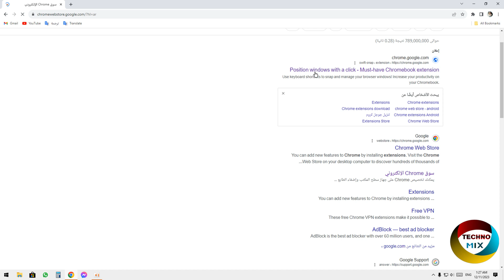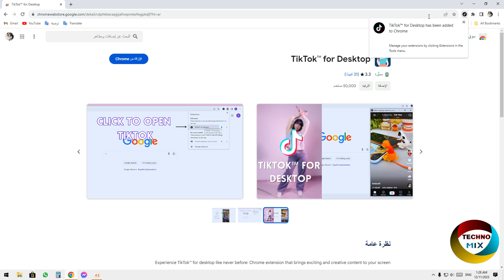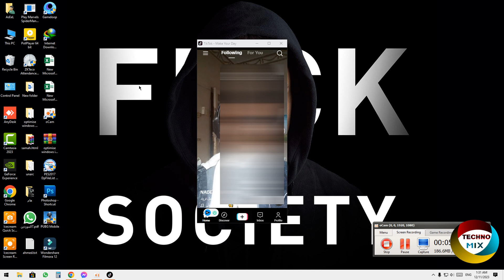شكرا جوجل | اكتشف كيفية تثبيت TikTok على الكمبيوتر لإنشاء الفيديوهات والتفاعل | إضافة في قمة الروعة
كيفية تثبيت TikTok على الكمبيوتر بطريقة جديدة وفعالة! 🔥💻"
في هذا الفيديو الحصري، سنستكشف معًا طريقة جديدة وسهلة لتثبيت تطبيق TikTok المحبوب على جهاز الكمبيوتر الخاص بك. ستحظى بتجربة مستخدم مميزة وفريدة تمكنك من الاستمتاع بمحتوى TikTok المبتكر على شاشة أكبر بكثير.

طريقة سهلة وجديدة سنقدم لك خطوات بسيطة ومفصلة لتثبيت TikTok على الكمبيوتر باستخدام طريقة جديدة ومبتكرة.

طريقة تنزيل تطبيق تيك توك الرسمي | tik tok
طريقة تنزيل تطبيق تيك توك الرسمي